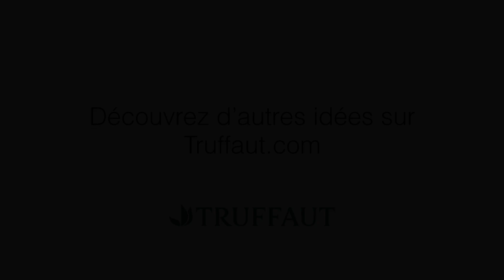Cultiver la verveine citronnelle: une plante aromatique pour recettes salées et sucrées - Truffaut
La verveine citronnelle est une plante aromatique couramment utilisée dans les tisanes, en sirop ou même dans les desserts. La verveine est une plante vivace qui se cultive aussi bien en pot qu'en pleine terre. Cependant, elle a besoin d'une exposition ensoleillée, et ne supportera pas les températures trop froides. Vous pouvez également couper les feuilles en hiver et les faire sécher afin de profiter de son fort pouvoir aromatique toute l'année.

Retrouvez toutes les plantes aromatiques disponibles sur notre boutique en ligne en cliquant